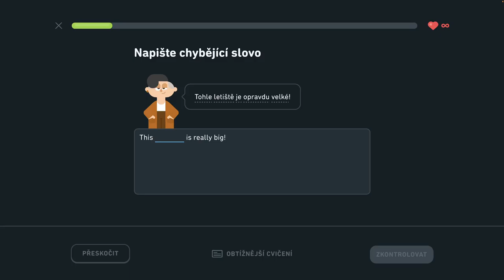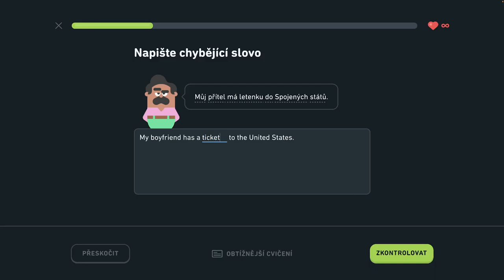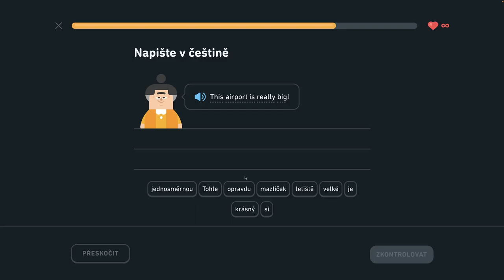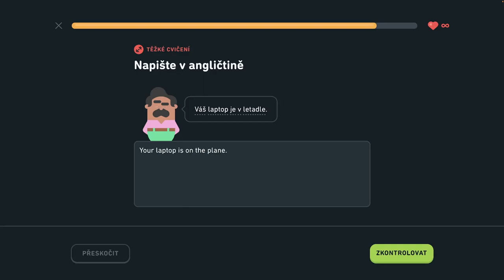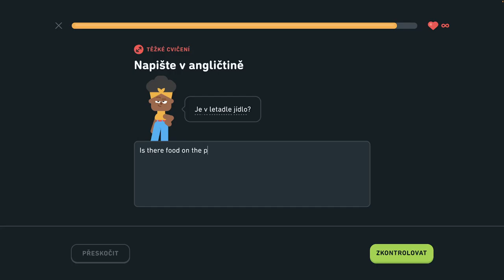🇺🇸 S1, J8 - Hovorte o lietaní - 2/6 - Naučte sa vyjadriť čas, hovorte o lietaní